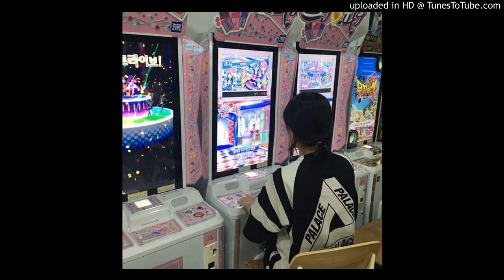(free) deko + yameii type beat "crystall heart"